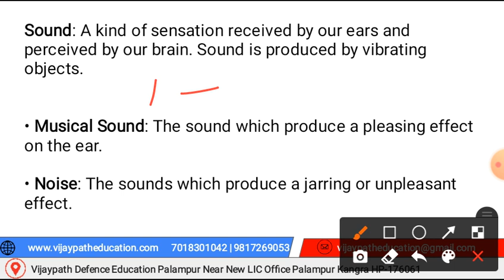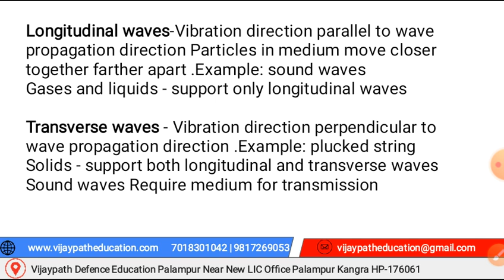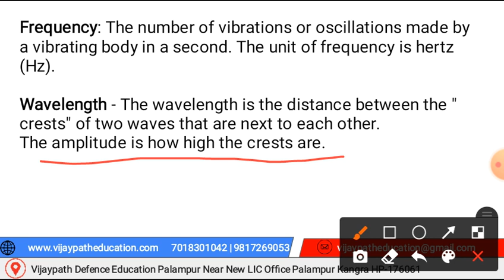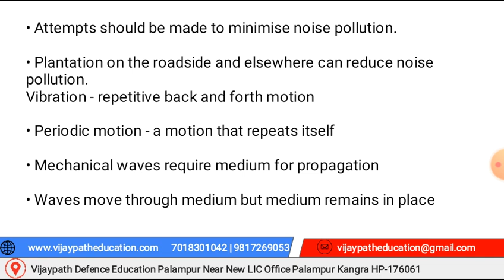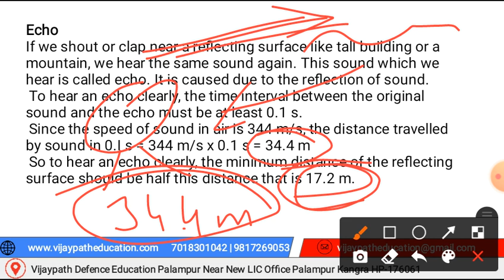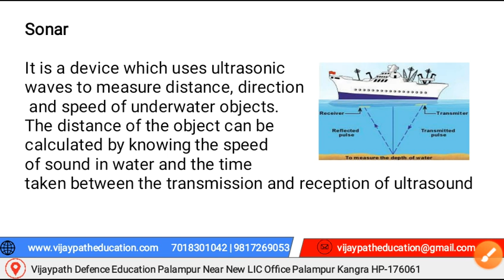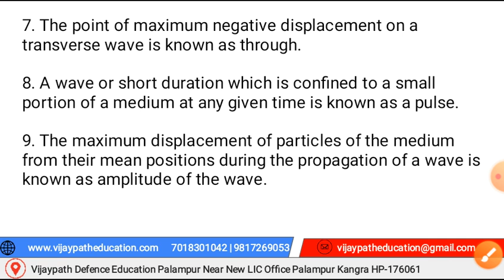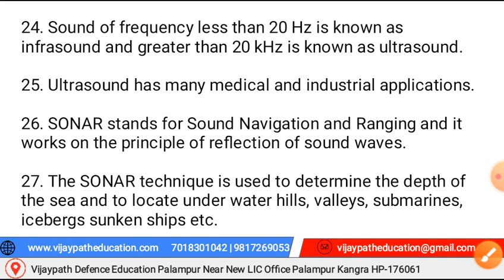Army Technical / NA Physics Sound Class 1 Vijaypath Education Palampur